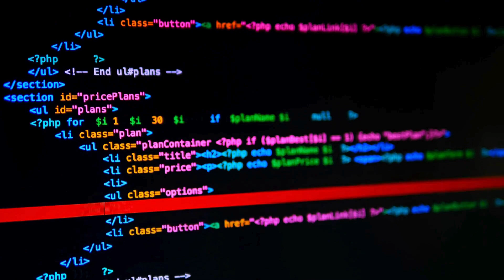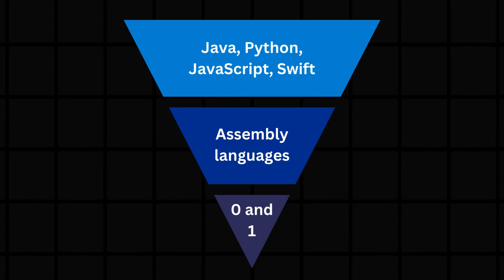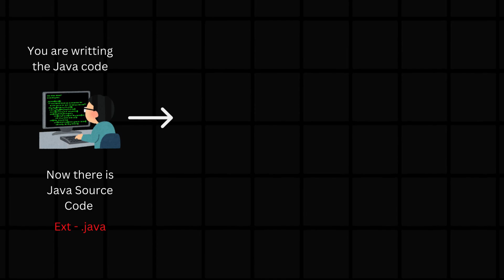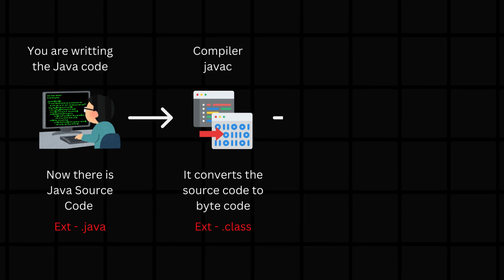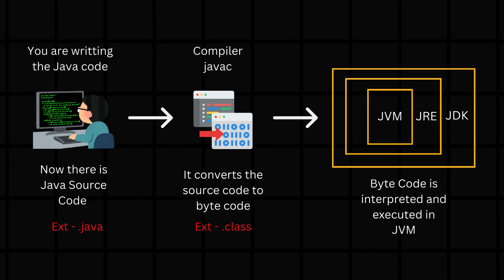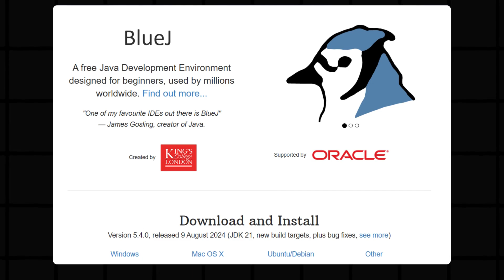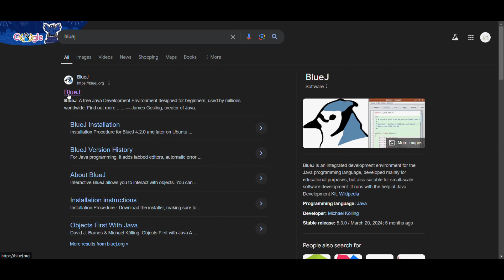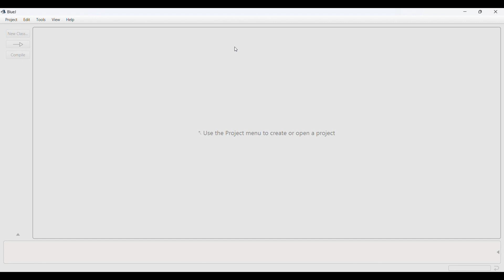Things to know before Java | Mastering the Basics of Programming in Tamil | Java Series EP1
In this episode, we'll dive into the foundational concepts you need to know before starting with Java. Whether you're a complete beginner or have some experience, we'll guide you through the essentials, including:

- How programming languages work behind the scenes
- What Java
- Understanding how your code runs from start to finish

By the end of this video, you'll have a solid grasp of the basics and be ready to embark on your Java programming journey with confidence.